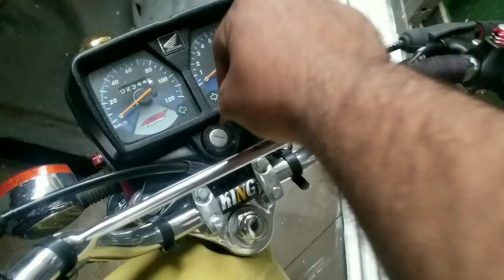My First Vlog|Honda ki ride with Pindi ka weather 😍